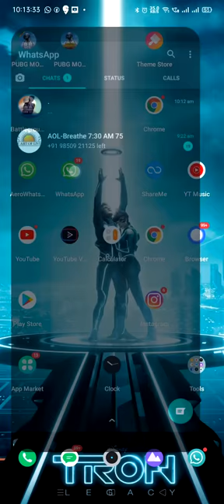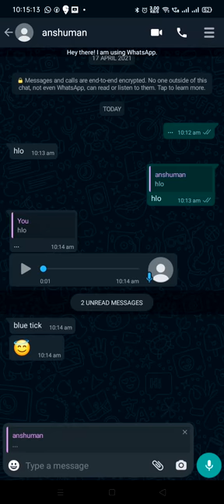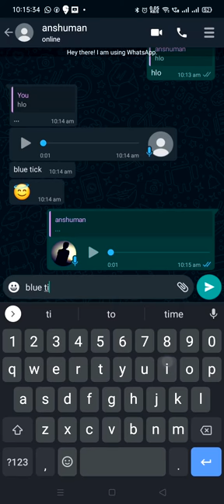whatsapp bug ' for blue tick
if you hve any doubut then comment   me